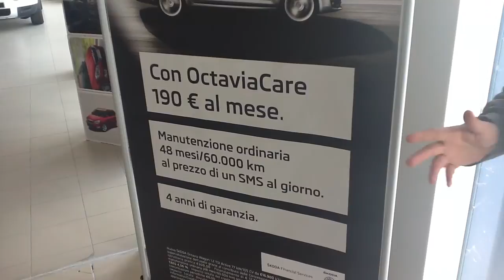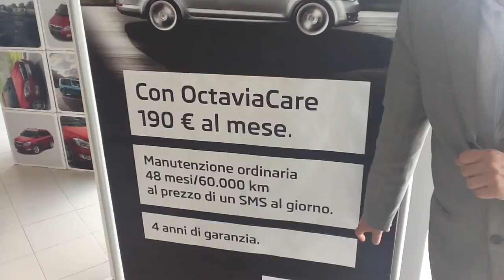Nuova Skoda Octavia Wagon 2013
Con Luca, consulente alle vendite di Auto 90, concessionaria Skoda per la provincia di Ancona, vi mostriamo le caratteristiche degli esterni della nuova Skoda Octavia Wagon.
La nuova Skoda Octavia Wagon rappresenta la terza generazione del marchio ceco: è stata concepita secondo l'ormai celebre piattaforma Mqb che ha reso famosa la Volkswagen Golf ed è ecco perché può essere considerata una vera automobile tedesca.

In vendita dal 24 Maggio scorso, la nuova Skoda Octavia Wagon presenta una gamma composta da ben dieci versioni: quattro motori benzina e sei diesel, che spaziano dai 105 ai 180 cavalli. La Skoda Octavia Wagon può essere alimentata, nelle versioni a benzina, anche a GPL.